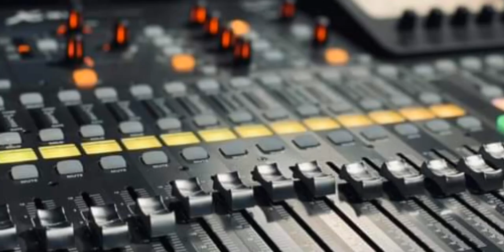Xq'eil Lix Kutankil Qaawa'Jesús Komon Cantos Católica en QEQCHI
Amados hermanos y hermanas les traigo este hermoso canto espero que les guste